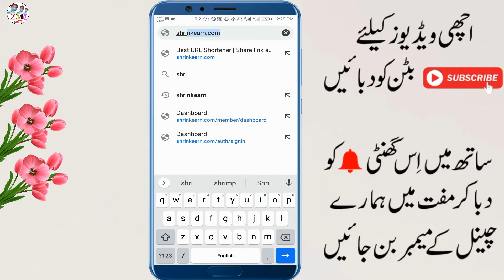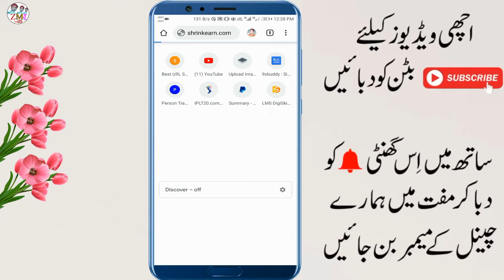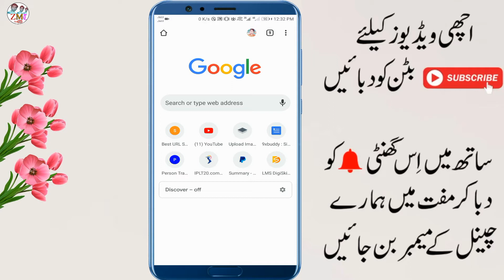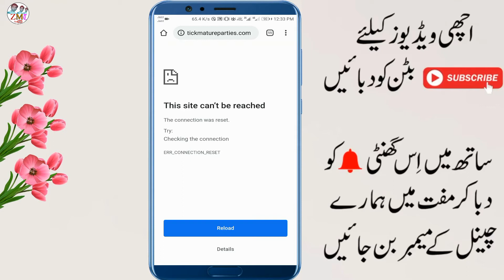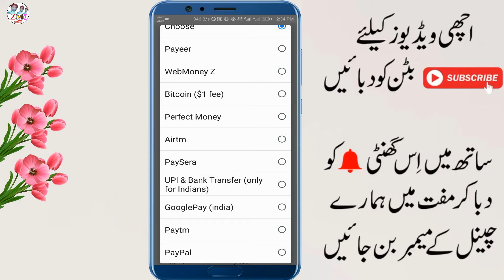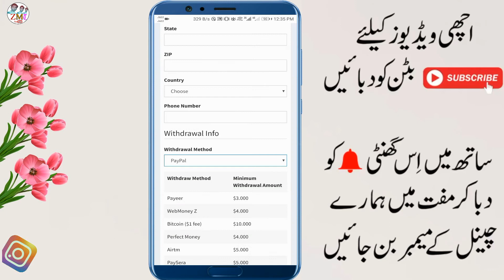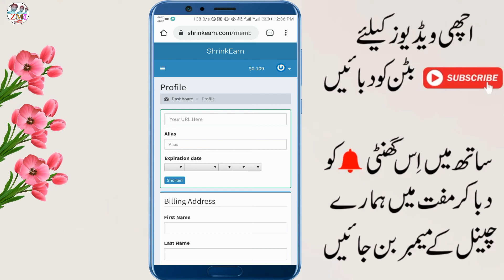Whatsapp Se Paise Kaise Kamaye Pakistan 2021 | How to Earn Money From Whatsapp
Whatsapp Se Paise Kaise Kamaye Pakistan 2021 | How to Earn Money From Whatsapp | Earn Money 2021 | Zeeshan Mirza Tech

Searching Keywords:
whatsapp se paise kaise kamaye pakistan
whatsapp se paise kamane ka tarika
link short karke paise kaise kamaye
link short kaise kare
how to earn money from shrink earn
shrink earn se paise Kaise kamae
how to earn money from WhatsApp in Pakistan
how to make money from WhatsApp in Pakistan
how to get money from WhatsApp
net se Paise Kaise Kamaye
Pakistan me online Paise Kaise Kamaye